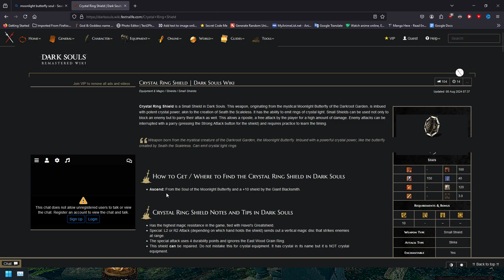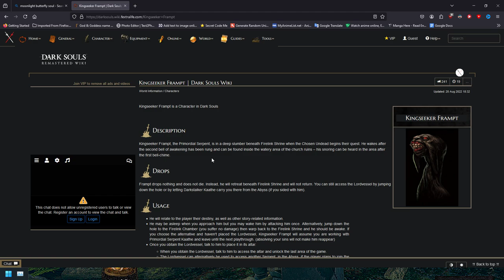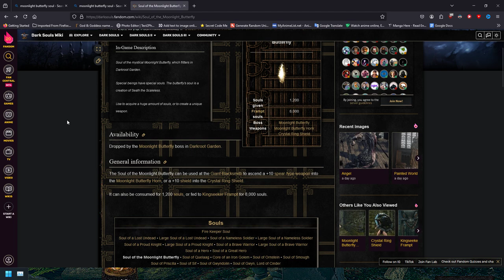Part 7: My First Time Playing Dark Souls 1 on PC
Join LonewolfLegendOfficial as he plays Dark Souls 1 on PC!